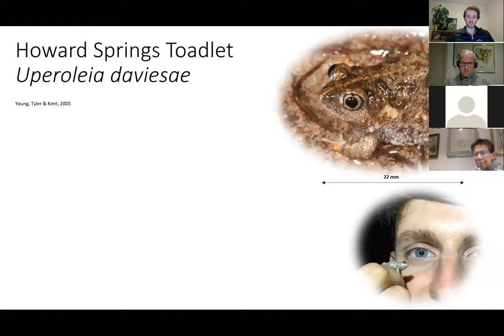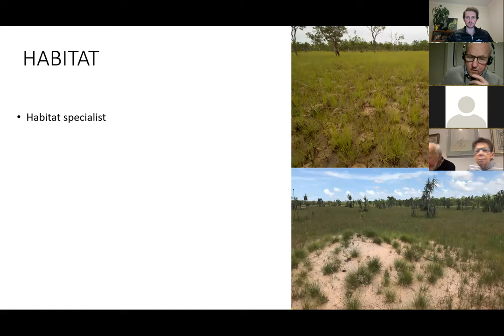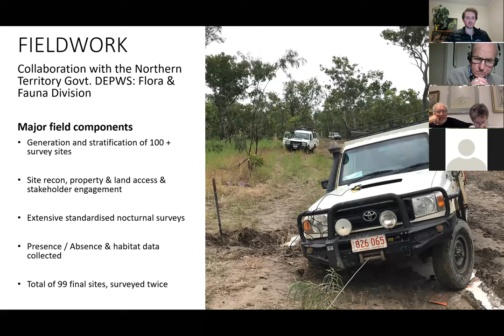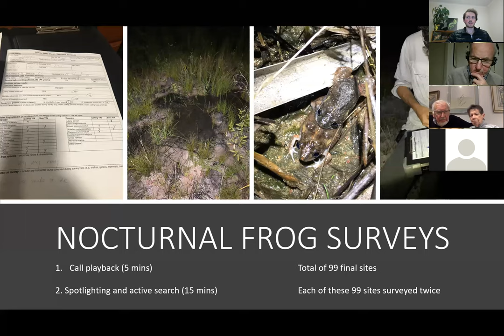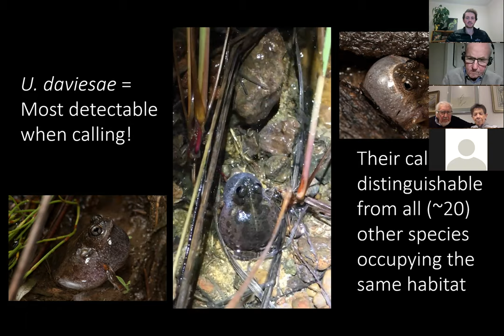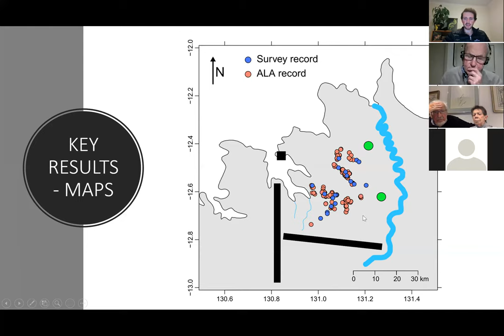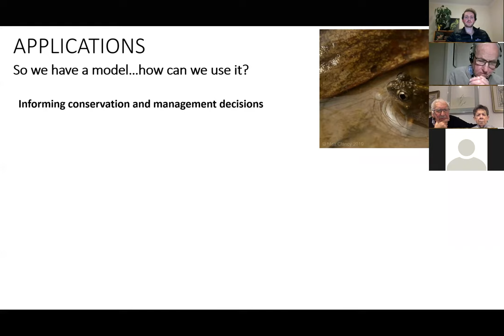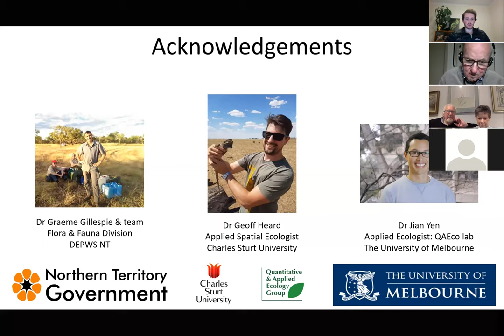Matt Clancy "Monsoon, Mud and Mozzies..." June 2021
Matt Clancy, an Ecologist and Wildlife Photographer with a passion for frogs, presenting "Monsoon, Mud and Mozzies: Modelling the distribution of a range restricted frog" about the Howard Springs Toadlet (Uperoleia daviesae) - the first frog to be recognised as threatened in the Northern Territory.

Matt is speaking about his Honours research with University of Melbourne and Department of Environment, Parks and Water Security (NT) - how developing models of the distribution and habitat requirements of species is fundamental to conservation planning, especially for species with narrow habitat requirements or restricted distributions.